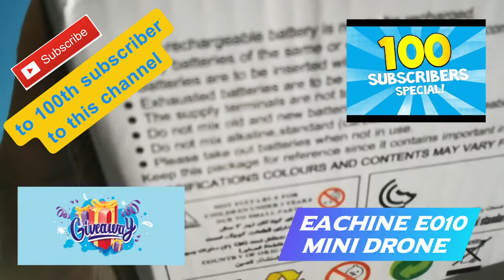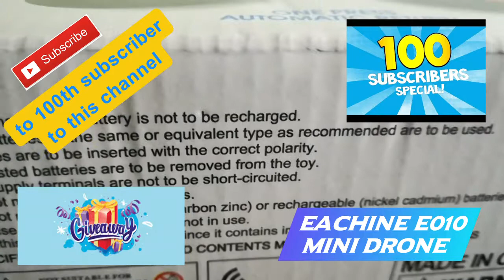Giveaway to 100th subscriber to this channel: Eachine E010 mini drone. Subscribe now! Just click it.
I'll be giving away to the lucky 100th subscriber to this channel. The fun mini drone Eachine E010.